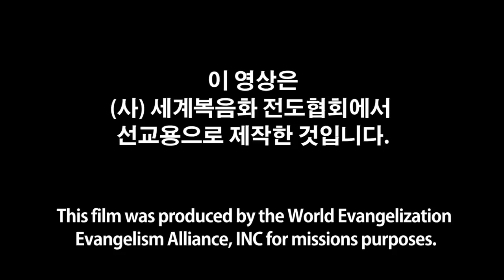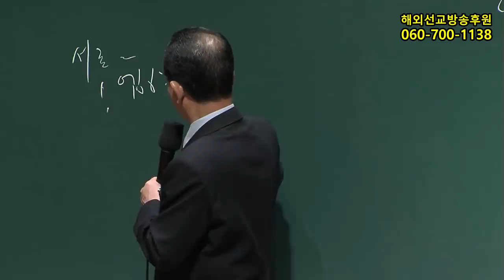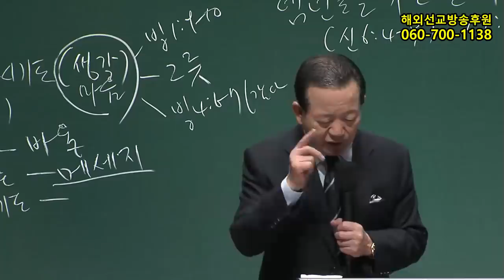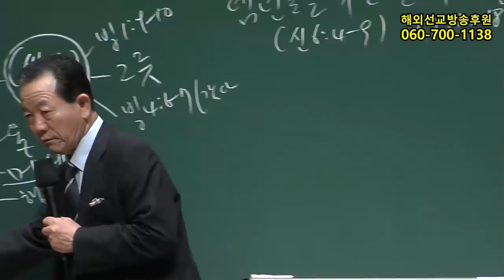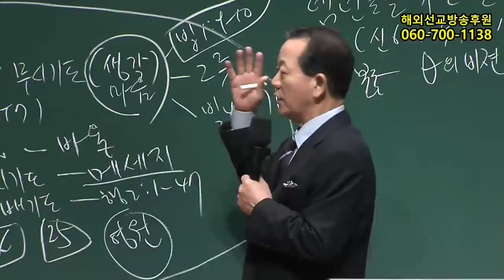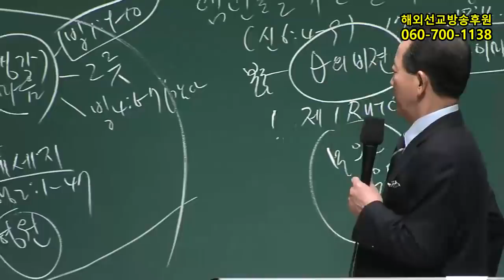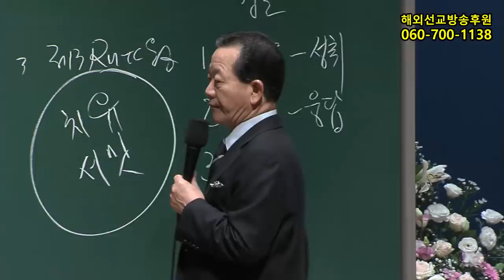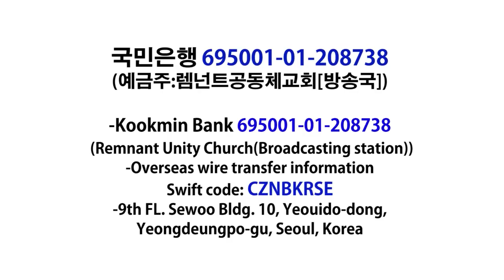2018년7월28일 핵심요원훈련(기도수첩2018.12.12)